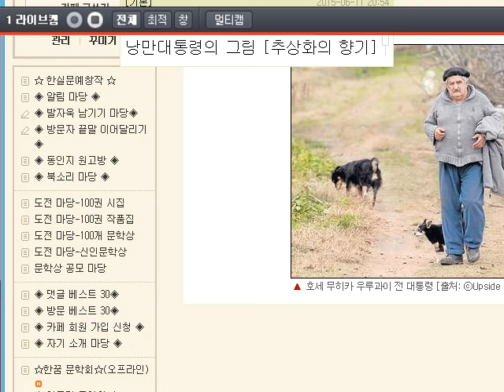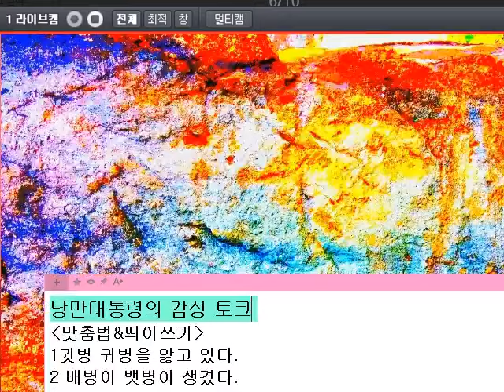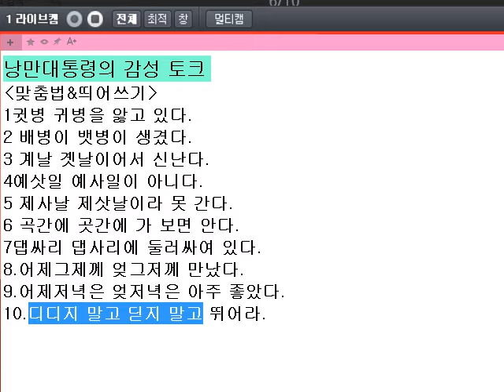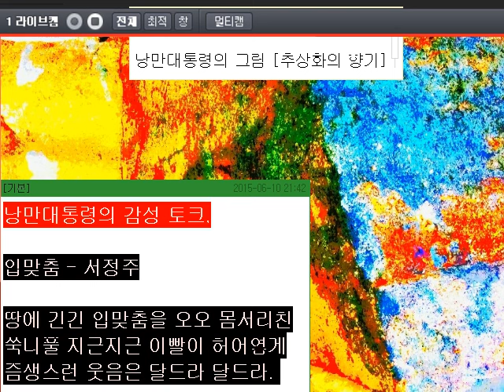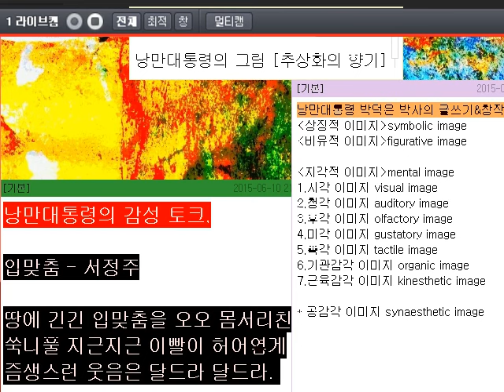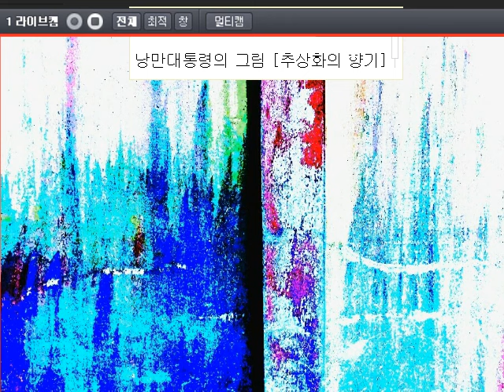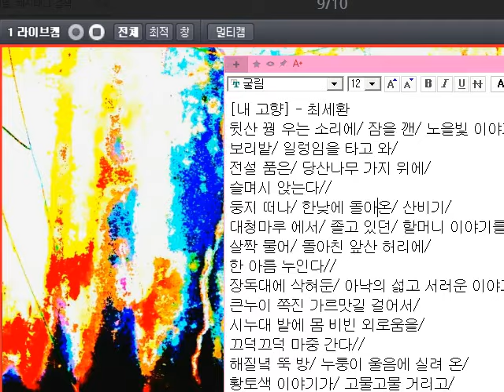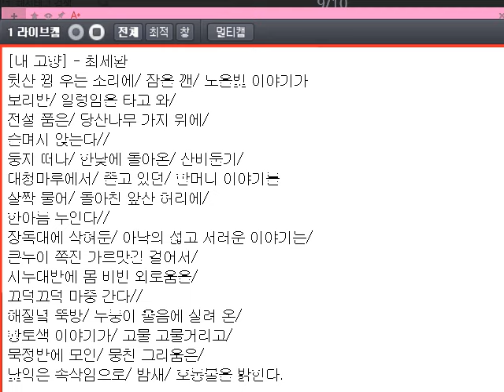[문학 토크6]청와대를 노숙자에게(시청자 글 교정)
아프리카tv 매일 밤 10~12시에 방송하니 놀러오세요.